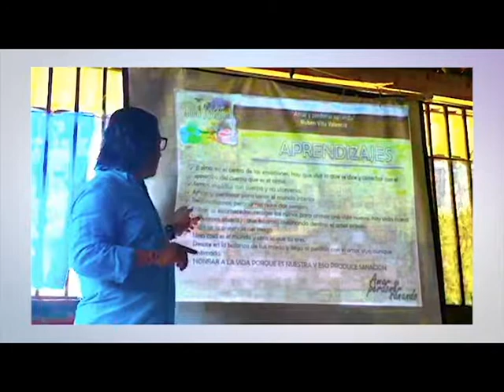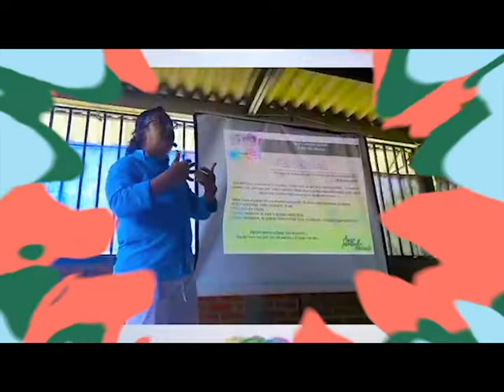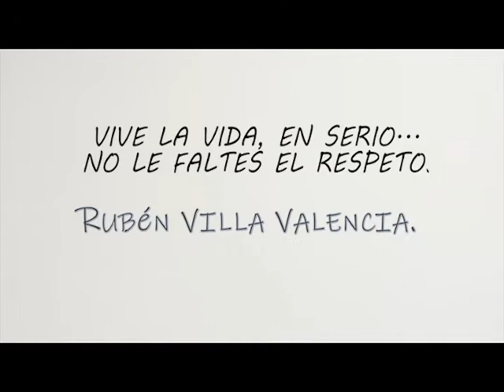CONFERENCIA APS (Amar y perdonar sanando)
Amar y perdonar sanando el mundo interior, reconciliándonos con nosotros mismos antes de reconciliarnos con los demás, perdonarnos para ser capaces de perdonar, echar al escarnecedor, al victimario y a la victimas que nos vamos convirtiendo, expulsarlos de nuestra vida y recoger las ruinas para armar la nueva vida. Hay vida nueva amando y perdonando para sanar.

Somos gigantes a la deriva, pero no nos damos cuenta y por eso, cada sombra que se levanta empujada por la luz del miedo sobre la pared de nuestros ojos, la vemos imposible de superar.

AMAR Y PERDONAR SANANDO, DESARROLLADO CON AMOR PARA TI!